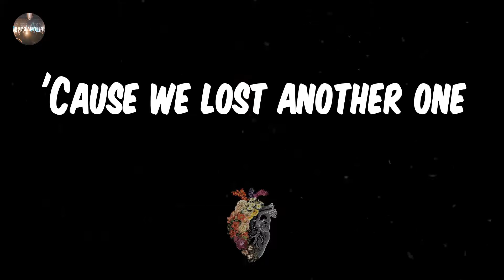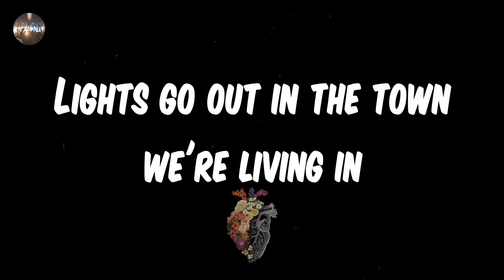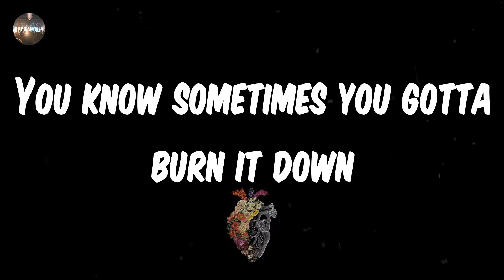FEVER 333 - BURN IT (Lyrics) | I am a gun on the run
FEVER 333 - BURN IT (Lyrics)
BURN IT - FEVER 333 lyrics
♫ FEVER 333 - BURN IT

lyrics: BURN IT - FEVER 333
For all the homies doin' time, look alive
For every day your mama cried, look alive
When the five-0 arrive, look alive
Everybody look alive, look alive
You ain't ready, uh
Yeah
See we always on the run
'Cause they be chasing us for fun
When the neighbourhood in pieces
They say to pray and look to Jesus
Light a candle with the sun
'Cause we lost another one
Got us pledging our allegiance
To a hand that doesn't feed us
Preach
I got a mouth like Malcolm
And hands just like Ali
Black Panther, white mother
You better not try me
I got a mind like Martin
Visions of Rodney King
My city's on fire
You know sometimes you gotta burn it down
To build it up again
Lights go out in the town we're living in
Burn it down when no-one's innocent
Burn it down
I am a gun on the run
We live behind the lines
That they be keeping us inside
And if red denotes the devil
Then in hell is where we'll settle
If I had to pick a side
It's Inglewood until I die
We the necessary evil
For all these fake angelic people
Burn it down
(Fight for survival but we was dead on arrival
So we gon' fight for survival until we)
Put me in front of the gun
Oh, bang, bang
Oh, put me in front of the gun
Yeah, okay, yeah
We point our fingers while they point their guns
Bullets, they miss us, we're guns on the run
So burn it down and built it up again